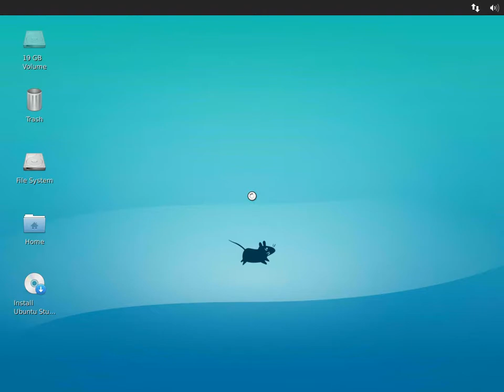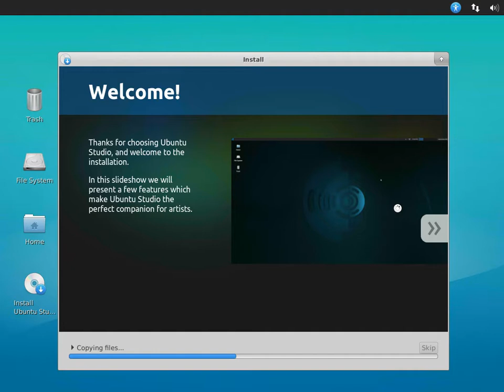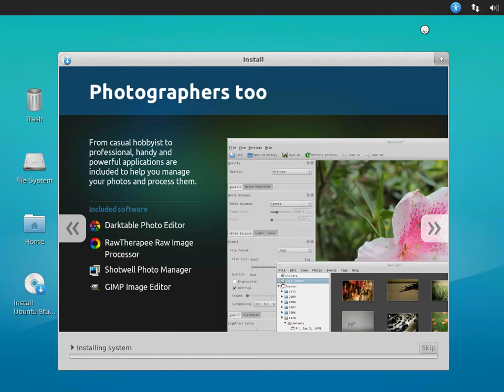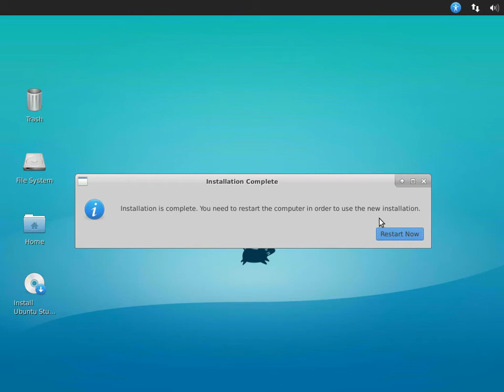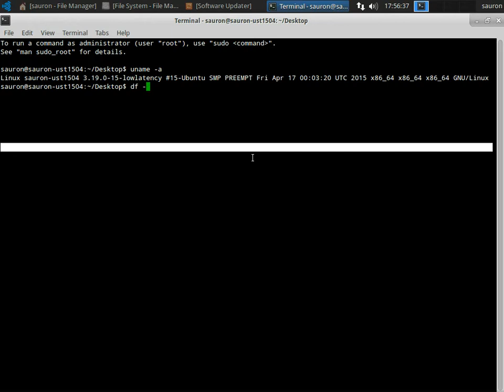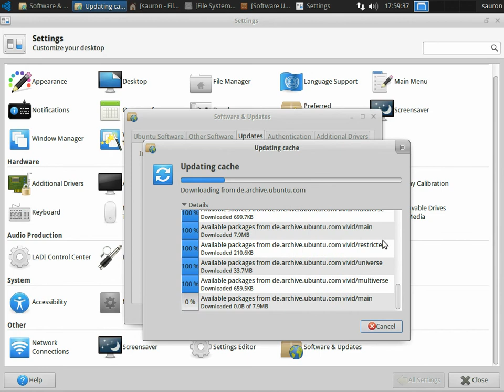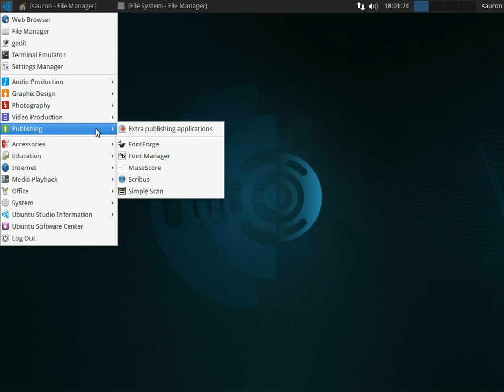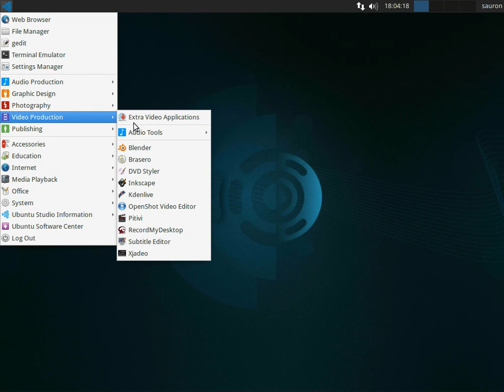Ubuntu Studio 15.04 “Vivid Vervet” amd64. Ubuntu and Xfce Desktop.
Ubuntu Studio is a free and open operating system for creative people.

It provides the full range of multimedia content creation applications for each of our workflows: audio, graphics, video, photography and publishing.

Ubuntu Studio is a free and open source operative system, and an official flavor of Ubuntu. Ubuntu Studio is the most widely used multimedia orientated GNU/Linux distribution in the world. It comes preinstalled with a selection of the most common free multimedia applications available, and is configured for best performance for the Ubuntu Studio defined workflows: Audio, Graphics, Video, Photography and Publishing.

A community project

Ubuntu Studio is a community effort, created by volunteers, targeted towards all skill levels, from beginner to pro, and aims to be easy to install and easy to use, as well as provide all the tools nessecary for any type of media content creation.